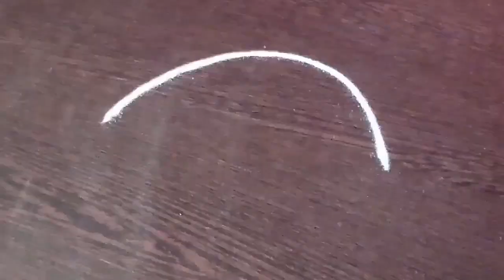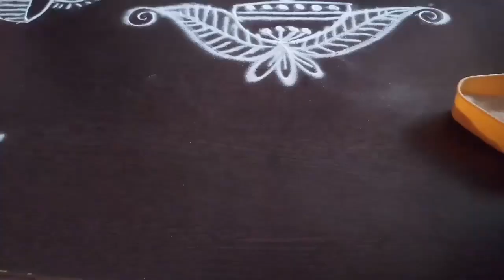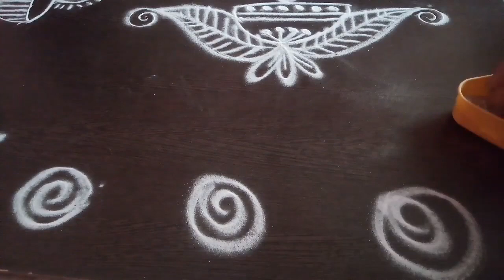Karthika masam special rangoli border designs | Diwali Rangoli Borders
side muggulu
rangoli border designs
కార్తీకమాసం ముగ్గులు
karthika masam muggulu
karthika masam rangoli
karthika masam side muggulu
karthika masam rangoli border designs
latest side muggulu
latest rangoli border designs
diwali muggulu
duwali rangoli designs
kolam
diwali kolam
karthikamasam kolam
easy kolam
simple kolam
deepam kolam
deepam side muggulu
diya rangoli
diya rangoli border designs
latest diya rangoli
latest muggulu
latest deepam muggulu
best diya kolam
best diya rangoli
karthika deepam

muggulu, kolam, rangolidesigns, sidemuggulu, sidemuggulu, dailybordermuggulu
Top 11 daily border muggulu  // రోజూ వేసుకునే ఈజీ side muggulu // side muggulu

top 10 latest simple daily border designs | easy borders | simple side muggulu  | for beginners

learn most innovative hand border designs from this video. shown most 5 rangoli designs only with white rangoli powder. it is also called as Sanskar Bharati Rangoli designs. ln south it is called as muggulu, muggulu designs, kolam, or rangoli kolam.
Top 5 Innovative Freehand Border Rangoli Designs || Free Hand Border Designs || Border Rangoli

Freehand Border Rangoli Designs || Freehand Design || Border Designs
Melikala muggulu
simple muggulu
Daily muggulu
easy muggulu
Border design
Side muggulu
chukkala muggulu
pandaga muggulu
sankranthi muggu
diwali muggulu